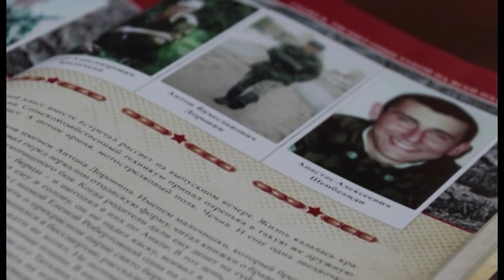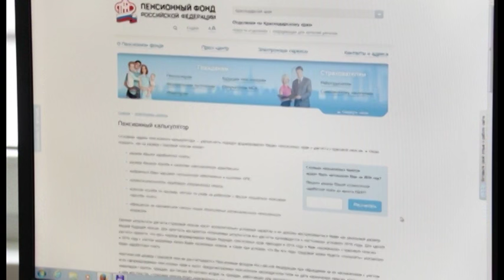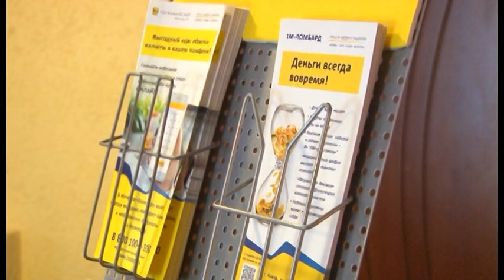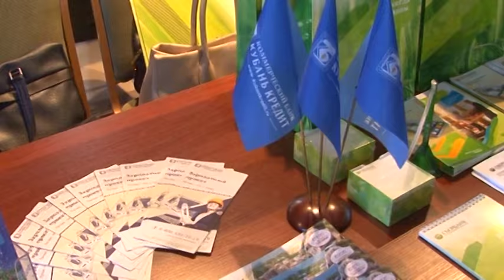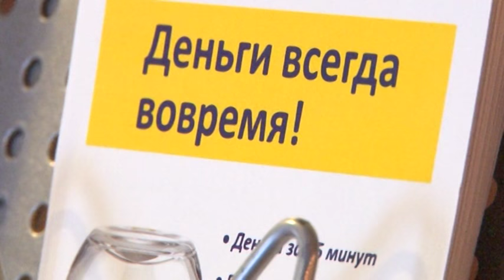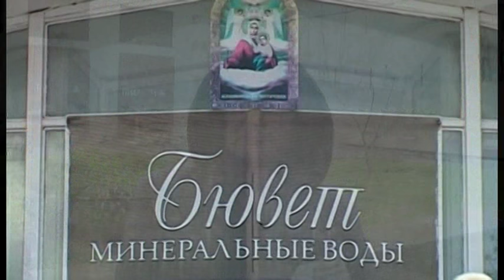Новости "Анапа Регион" от 07 декабря 2016 года